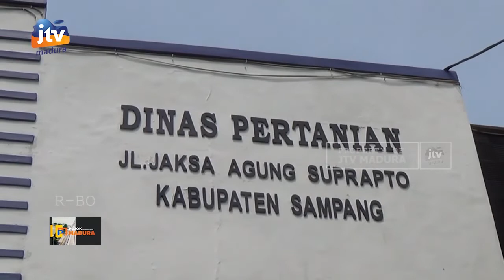Sapi Milik Warga Diserang Penyakit dan Mati Secara Mendadak